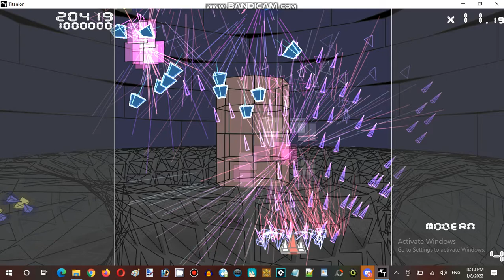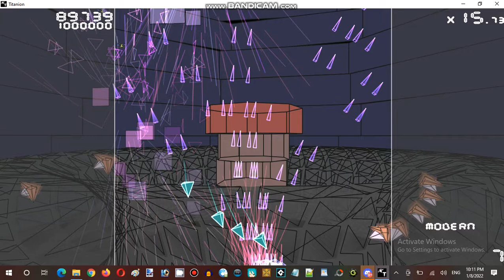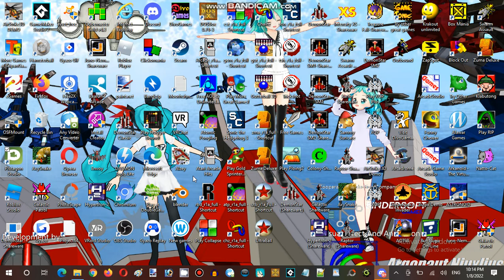Saturday Anime Night Time Streaming at Hunter's Server Establishment 04 Part 24